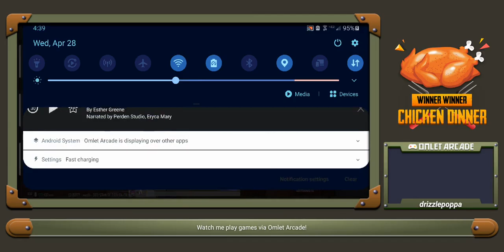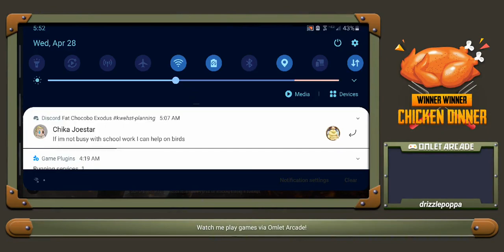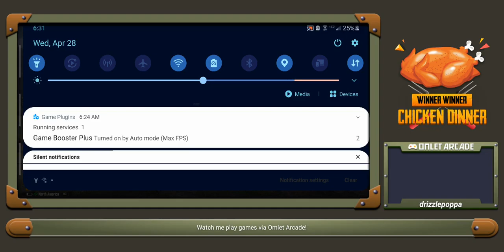Non stop grind PUBGMOBILE season 18 squad runs! the fun just keeps going!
come see what I see when I play pubg with my homies!